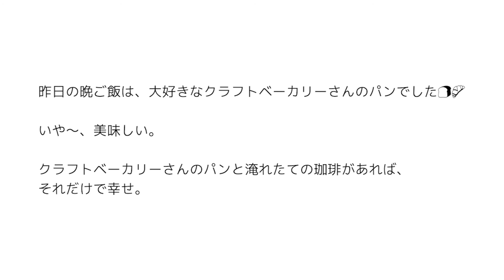[つくばみらいグルメ] クラフトベーカリー／イバラキライフ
✨ 店舗情報 ✨
【店舗名】
クラフトベーカリー

【住所】
茨城県つくばみらい市陽光台1丁目7-4

【営業時間】
平日 9:00～19:00
土日 10:00～17:00

【定休日】
月曜日、第3日曜日（臨時休業あり）

※新型コロナウイルスの影響により通常の営業時間
・定休日と異なる場合がありますので、事前に
店舗へご確認ください 🙇‍♀️